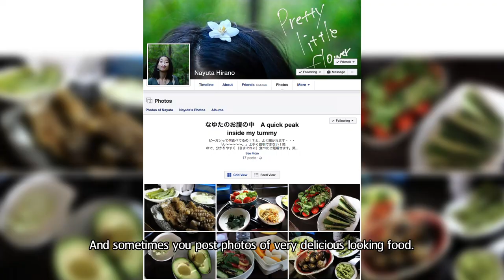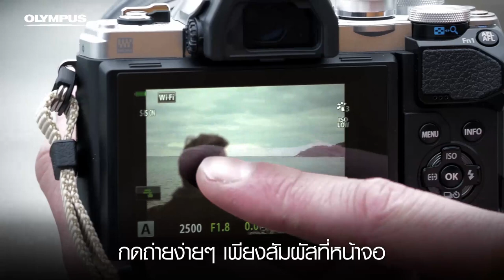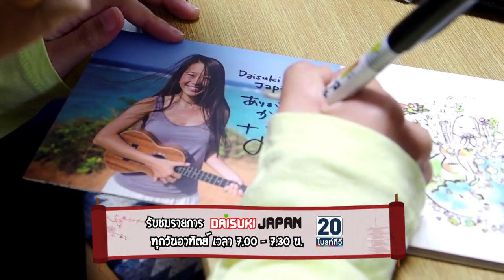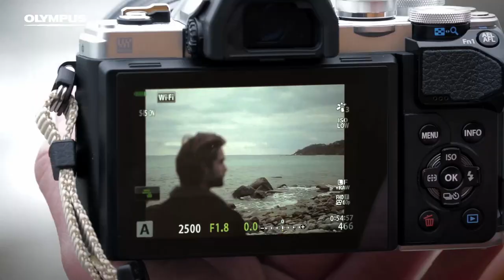Nayuta Hirano ศิลปินผู้มอบเสียงแห่งความสุขจากโอะกินะวะ (Okinawa) EP. 39 | Daisuki Japan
This Episode of Daisuki Japan! in Okinawa
Let's sing and smile along with the lovely Okinawan artist, Nayuta Hirano (なゆた), who lives a creative and healthy lifestyle. Enjoy unique music and know more about veganism. 7.00 am on Bright TV and 10.30 on Youtube Daisuki Japan (UTC+07:00)
มาร่วมร้องเพลงและยิ้มไปพร้อม ๆ กันกับศิลปินชาวโอะกินะวะผู้น่ารักสดใส นะยุตะ ฮิระโนะ (Nayuta Hirano) ที่มีไลฟ์สไตล์สุดสร้างสรรค์และสุขภาพดี มาพบกับดนตรีของนะยุตะซังและไลฟ์ไสตล์มังสวิรัติแบบวีแกน พบกัน 7 โมงเช้าทางช่อง Bright TV (Digital20) ทาง Youtube Daisuki Japan เวลา 10.30 น.